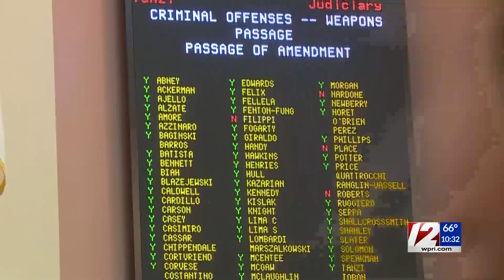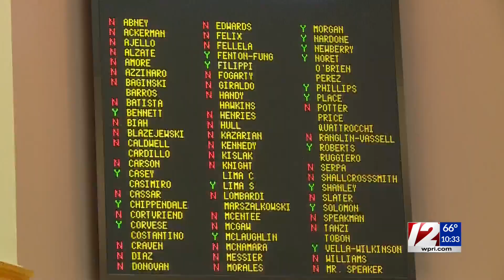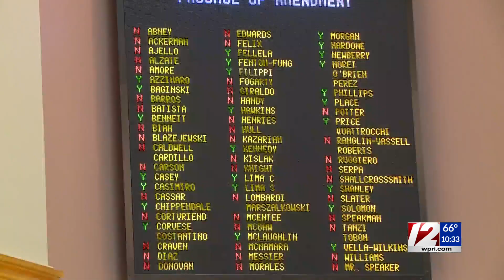House lawmakers approve gun control legislation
Following hours of heated debate between lawmakers, the House approved three gun control bills Friday.